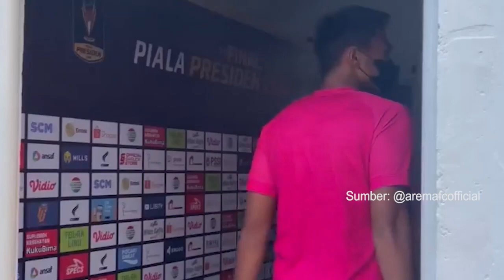Arema FC Targetkan Kemenangan di Leg 2 Final Piala Presiden 2022, Siap Libas Borneo FC di Kandangnya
TRIBUN-VIDEO.COM - Kemenangan di Stadion Kanjuruhan, Kepanjen, Kabupaten Malang, Kamis (17/7/2022) malam, belum membuat Arema FC bisa duduk tenang.

Sebab, keunggulan 1 gol sangat mungkin dikejar oleh Borneo FC.

Pelatih Eduardo Almeida menegaskan target Arema FC di leg kedua final Piala Presiden 2022 adalah kemenangan.

Dia tidak peduli meski gaya permainan pasukannya mendapat banyak sorotan dan kritikan.

Almeida bahkan menyatakan bersedia memakai taktik apa saja untuk kembali menundukan Borneo FC.

Apalagi Pesut Etam akan mendapat dukungan penuh ribuan fans setia di Stadion Segiri, Samarinda, Minggu (17/7/2022) malam.

Untuk mengamankan trofi, Arema FC harus menang atau setidaknya imbang

Gian Zola juga mengaku kalau perjuangan tim belum berakhir.

”Kami mendapatkan hasil bagus dari laga sebelumnya. Tapi, kami harus kembali fokus untuk bisa benarbenar memaksimalkan laga final kedua,”

"Kami ingin memastikan juara dengan menang di sana." Purwanto)